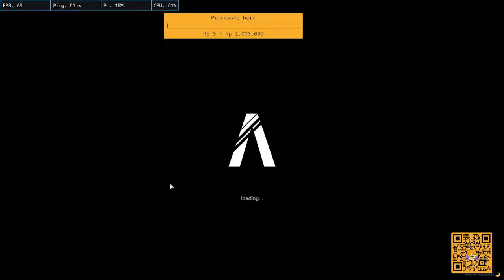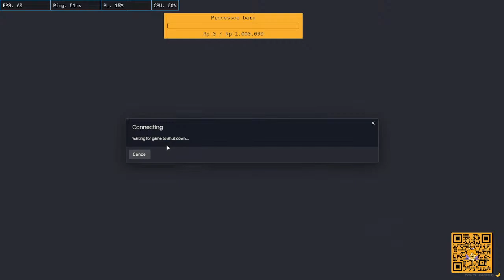RMC JAYA JAYA JAYA